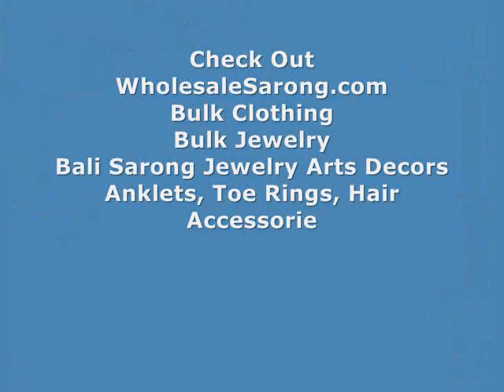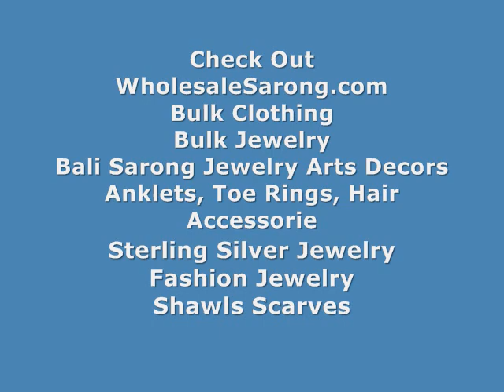Red Hibiscus Hawaiian Flowers Sarong Dresses To Wear On The Beach WholesaleSarong.com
Wholesale Swimwear Hawaiian Flowers Sarong
Wholesale Spa Wear Hawaiian Flowers Sarong
Wholesale Sundresses Hawaiian Flowers Sarong
Wholesale Resort Wear Distributors Hawaiian Flowers Sarong
Red Hibiscus Dresses Indonesian Sarong